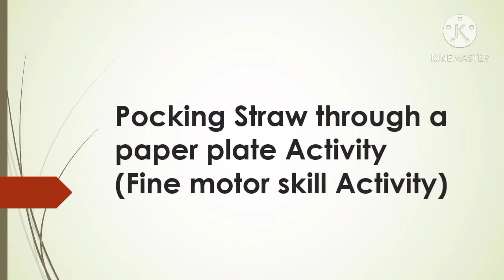Pocking straw activity fine motor skill activity